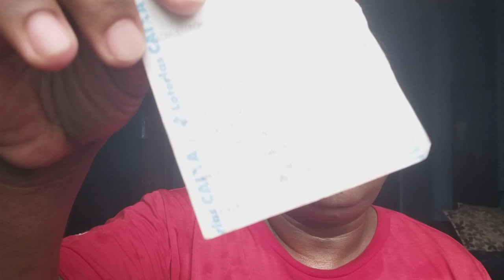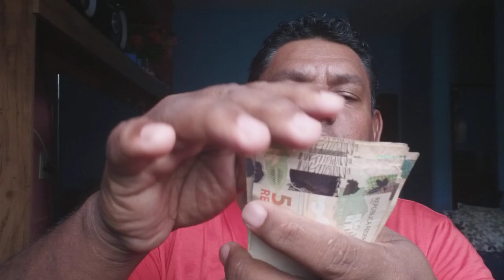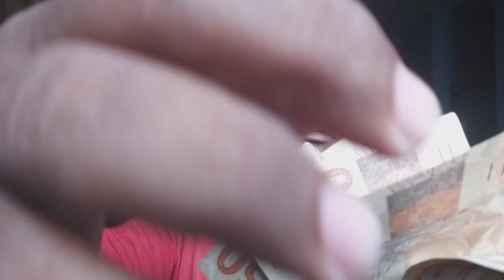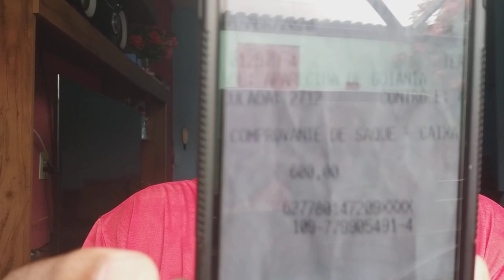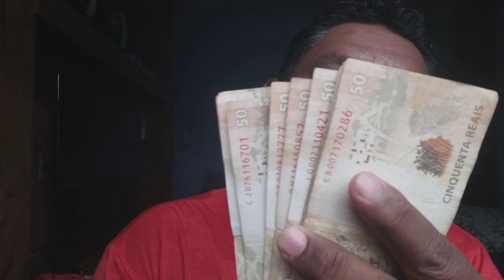Recebi meu Auxílio emergencial Governo Federal